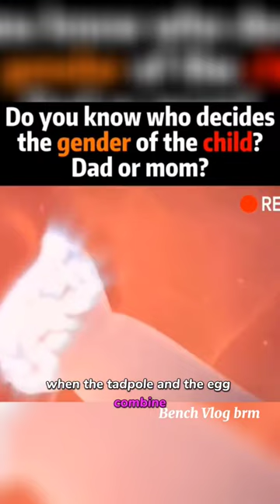Do you know who decides the gender of the child? the father or the mother? watch and learn.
Ano Ang JS prom? panoorin hanggang dulo ng video na ito at share your experience.

Ang "promenade" sa JS Prom ay nagmumula sa salitang Pranses na nangangahulugang "isang leisurely walk" o "isang lugar para maglakad." Sa konteksto ng JS Prom, ito ay tumutukoy sa tradisyunal na pagsasayaw na ginagawa ng mga estudyante sa dance floor.

Ang mga estudyante, lalo na ang mga pares, ay maglalakad at sasayaw sa isang pormal at maayos na paraan, na nagpapakita ng kanilang paggalang at pagpapahalaga sa okasyon.

Ito rin ay isang simbolismo ng kanilang paglaki at pag-unlad bilang mga kabataan.

Ang "JS Prom" ay pinaikling salita para sa "Junior-Senior Promenade." Ito ay isang tradisyunal na event na ginaganap sa mga paaralan, lalo na sa high school, kung saan ang mga junior at senior students ay nagtatagpo para sa isang gabi ng pormal na sayawan at socialization.

Sa JS Prom, karaniwang nagsusuot ang mga mag-aaral ng mga pormal na damit - mga lalaki sa kanilang tuxedo at mga babae sa kanilang mga gowns. Mayroon ding mga aktibidad tulad ng sayawan, pagkakaloob ng mga parangal tulad ng "Prom King and Queen," at iba pa.

Ang JS Prom sa Pilipinas ay karaniwang ginaganap tuwing Pebrero o Marso. Ito ay depende rin sa schedule ng paaralan. Ang mga buwan na ito ay karaniwang napili dahil ito ang panahon ng taon na medyo malamig ang klima, na mas angkop para sa mga pormal na kasuotan na karaniwang isinusuot sa ganitong mga okasyon.

Mayroon bang mga tradisyunal na pormal na kasuotan na isinusuot sa JS Prom?

Sa JS Prom, ang mga mag-aaral ay karaniwang nagsusuot ng mga pormal na kasuotan. Para sa mga lalaki, karaniwan ang paggamit ng suit, tuxedo o barong. Samantala, ang mga babae naman ay nagsusuot ng mga gowns.

May mga pagkakataon din na ang mga mag-aaral ay nagsusuot ng tradisyunal na Filipino attire. Ang mga babae ay maaaring magsuot ng mga Filipiniana gowns, habang ang mga lalaki naman ay maaaring magsuot ng Barong Tagalog.

Ngunit sa huli, ang pinakamahalaga ay ang kaginhawaan at kasiyahan ng mga mag-aaral sa kanilang mga kasuotan.

Ano ang mga iba't ibang uri ng mga gown na maaaring isuot ng mga babae sa JS Prom?

May iba't ibang uri ng mga gown na maaaring isuot ng mga babae para sa JS Prom. Narito ang ilan sa mga ito:

1. Cocktail Dresses: Ito ay mga maikling gown na karaniwang umaabot lamang hanggang tuhod o kaya'y kaunti lang ang lagpas sa tuhod. Ito ay maaaring mayroong iba't ibang estilo at disenyo.

2. Long Gowns: Ito ay mga gown na umaabot hanggang sahig. Ito rin ay maaaring mayroong iba't ibang estilo at disenyo, tulad ng mga may slit, off-shoulder, at iba pa.

3. Little Black Dress: Ito ay isang klase ng cocktail dress na itim ang kulay. Ito ay itinuturing na isang timeless piece na maaaring isuot sa anumang okasyon.

4. A-Line Prom Dresses: Ito ay mga gown na may fitted bodice hanggang sa baywang at hips, at ang skirt ay unti-unting lumalapad para makagawa ng A-shaped silhouette.

5. Sheath Dresses: Ito ay mga gown na karaniwang mas magaan kumpara sa mga gown na may fuller skirts. Ito ay may simple at sleek na disenyo na sumusunod sa kurba ng katawan.

6. Embellished or Beaded Gowns: Ito ay mga gown na may mga embellishments tulad ng sequins, beads, o beaded lace. Ito ay nagbibigay ng glam look sa sinumang magsusuot nito.

Ano ang mga iba't ibang uri na maaaring isuot ng mga lalake sa JS Prom?

Sa JS Prom, mayroong iba't ibang uri ng mga kasuotan na maaaring isuot ng mga lalaki. Narito ang ilan sa mga ito:

1. Tuxedo: Ang tuxedo ay isang pormal na kasuotan na karaniwang binubuo ng isang itim na coat, puting dress shirt, bow tie, trousers, at dress shoes. Ito ay isang tradisyunal at elegante na kasuotan na karaniwang isinusuot sa mga pormal na okasyon tulad ng JS Prom.

2. Suit: Ang suit ay isang pormal na kasuotan na karaniwang binubuo ng isang coat, dress shirt, necktie, trousers, at dress shoes. Ito ay mas kaaya-aya at mas kumportable na alternatibo sa tuxedo. Maaari kang pumili ng iba't ibang kulay at estilo ng suit na magpapakita ng iyong personalidad.

3. Dinner Jacket: Ang dinner jacket ay isang pormal na kasuotan na katulad ng tuxedo ngunit mayroong iba't ibang kulay at disenyo. Ito ay isang mas modernong pagpipilian na nagbibigay ng pormal na anyo ngunit mayroon ding konting pagkakaiba.

4. Slim-Fit Suit: Ang slim-fit suit ay isang istilong suit na may mas makitid na hugis. Ito ay karaniwang mas kaaya-aya sa mga kabataang lalaki at nagbibigay ng isang modernong at put-together na hitsura.

Ang pinakamahalaga sa pagpili ng kasuotan para sa JS Prom ay ang pagkakatugma nito sa personal na estilo at komportable sa iyo.

Siguraduhin na ang iyong kasuotan ay malinis, maayos, at kumportable para sa iyo.

Ikaw, ano ang balak mong isuot sa JS Prom?
ano Ang sinuot mo noong Ikaw ay kasama sa JS Prom? ano Ang suggestions mong kasuotan? paki share ang experience mo sa JS Prom.